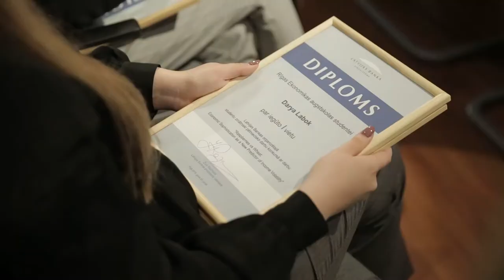Latvijas Bankas 2018. gada studentu konkursa uzvarētāju apbalvošana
29. jūnijā Latvijas Bankā tika apbalvoti 16. gadskārtējā studentu zinātniski pētniecisko darbu konkursa uzvarētāji.

Autori ir 21 students no četrām Latvijas augstskolām (Rīgas Ekonomikas augstskolas, Latvijas Universitātes, Rīgas Tehniskās universitātes un Banku augstskolas).

Pirmo reizi četru gadu laikā tika piešķirta arī pirmās vietas balva.